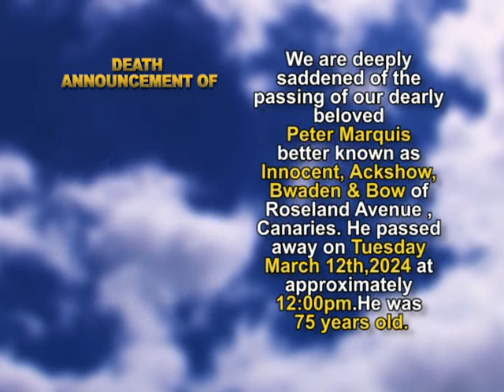Peter Marquis short